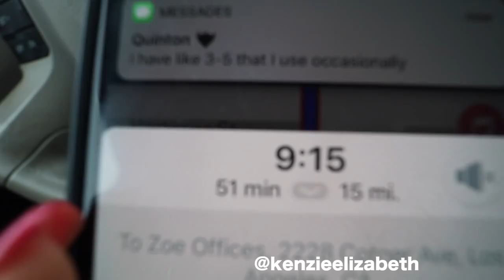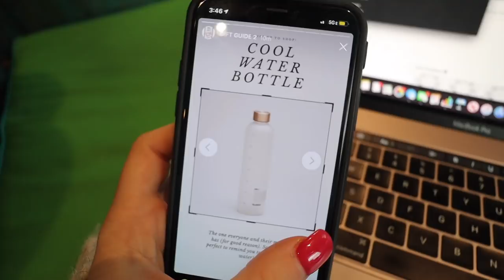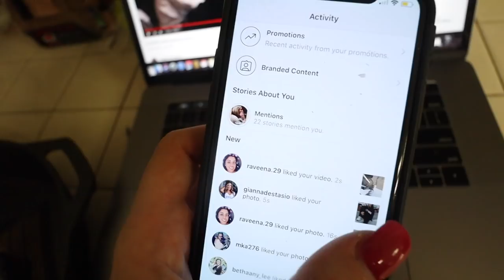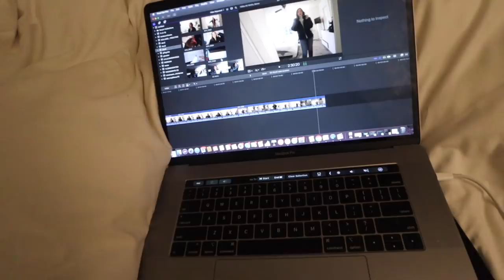VLOG: starbucks taste test, reunited with TK, drive with me | Kenzie Elizabeth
hope you guys enjoyed vlogmas day 6!! I try the new Starbucks cold brew, reunite with my best friend and do a lot of drive with me